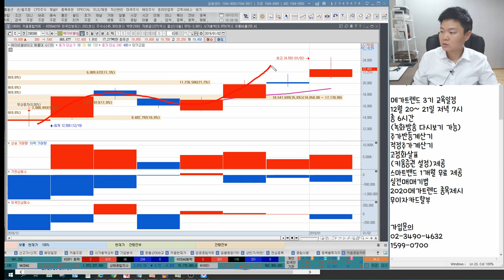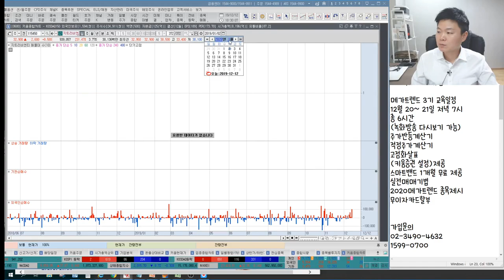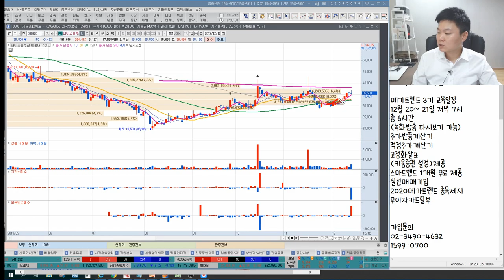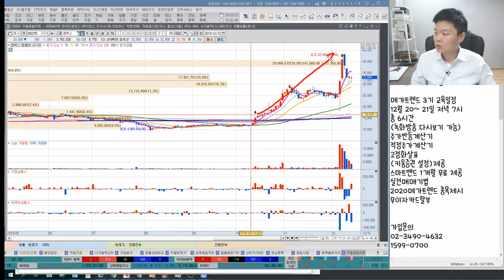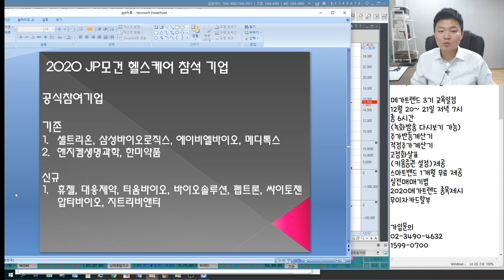2020 JP모건헬스케어 컨퍼런스 공식초청기업(feat. 2019 JP모건헬스케어컨퍼런스 참여기업 비교)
1. 2020 JP모건헬스케어 컨퍼런스 공식초청기업
2. 2019 JP모건헬스케어 컨퍼런스 참여기업 비교